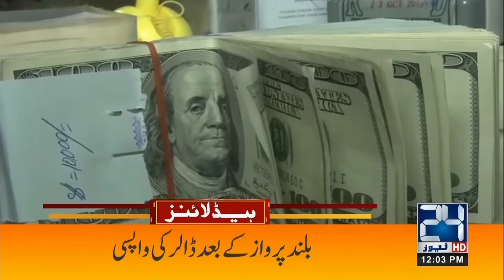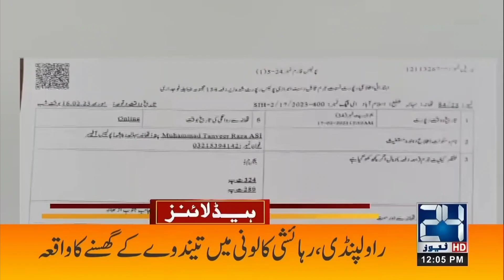اسحاق ڈار کامیاب ،،ڈالر کی قیمت میں حیران کن کمی ،، سعودی عرب نے خوشخبری سنا دی ،،تیل سستا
abbas Ghallu new video
abbas Ghallu
# Abbas Ghallu Vlog's
# Dali velog
# Saudi Arab
# khushkhabri suna de
# vellamunda